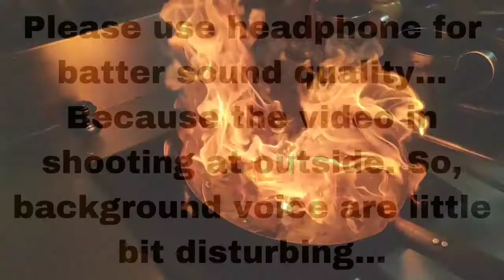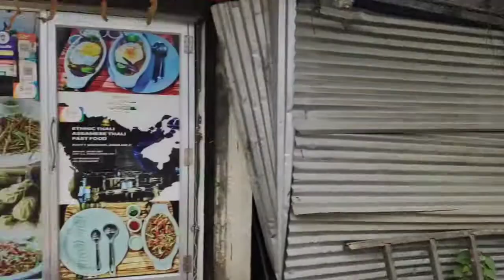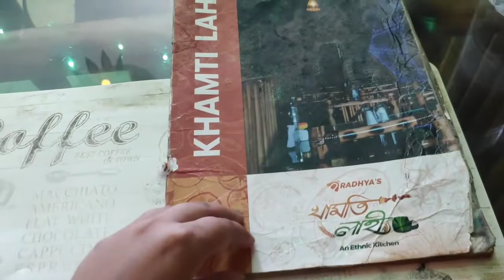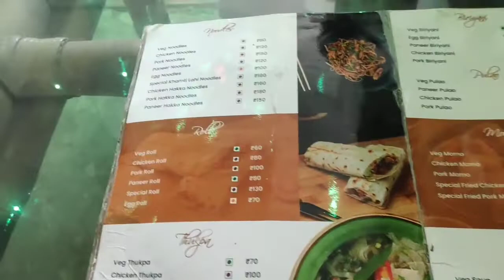Traditional drink with pork thali|Slik worm#assamesethali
Restaurant Name- " KHAMTILAAHI"
address- A.T. Road, Jorhat, opposite ISBT,
Our previous videos link-
stay tune for new interesting upcoming videos...